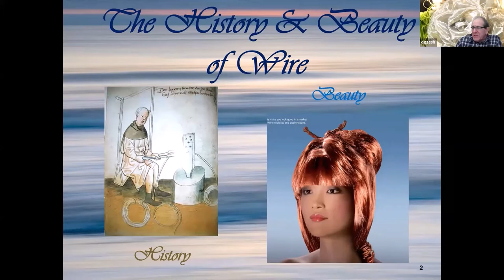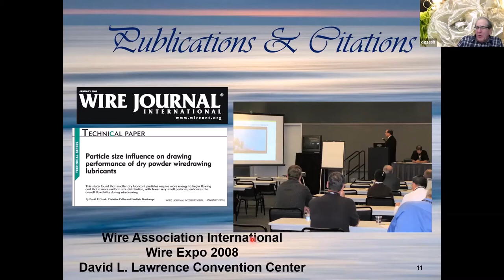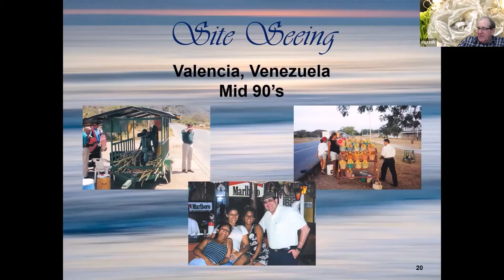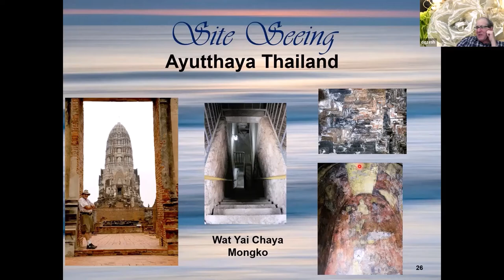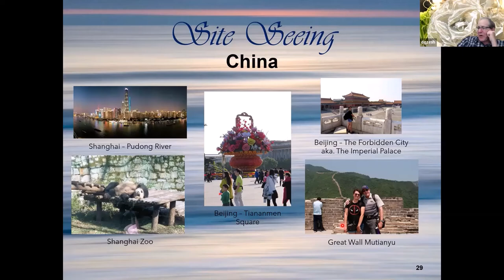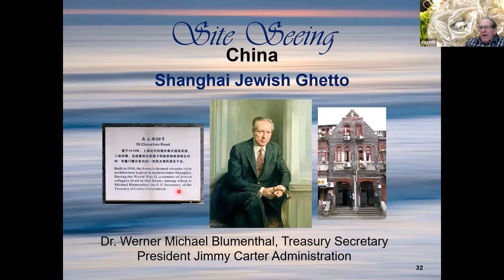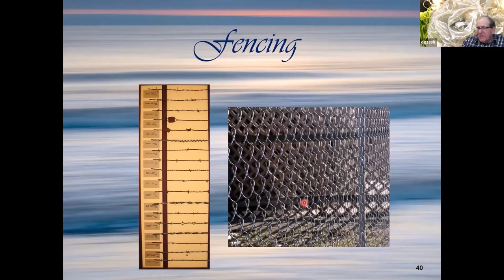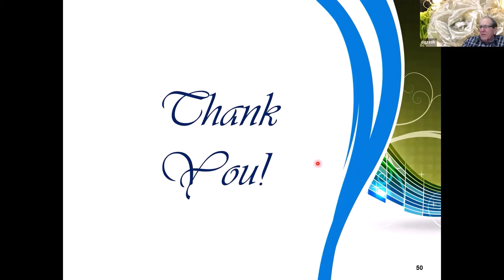Spotlight: David Gzesh, Class of 1970 - The Wide World of Wire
David Gzesh, Class of 1970, describes his experiences around the world, in the wire industry.
(copyrighted materials not shown)